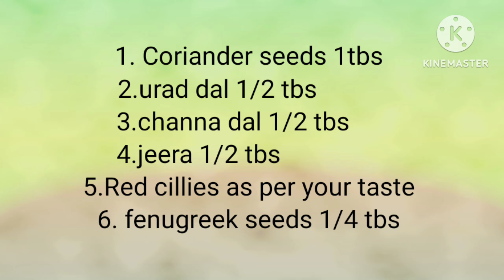calcium rich food for healthy hair and bones..